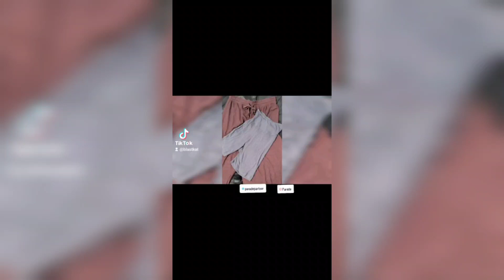Parade clothing: biker shorts and joggers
I love the comfort of Parade's clothing line. The material is soft and moves with you. The biker shorts in black and pearl are a convenient neutral color that matches everything. If ordered to size, they'll appear small out of the package. They're the most comfortable shorts I own. They feel like nothing. They're not tight. They're not loose. They're like a second skin. I wear the joggers in fudge around the house a lot. They're adorable enough to wear out; yet comfortable enough to wear around the house. I've fallen asleep in them.

Features:
-compostable packaging
-donates profits from sales to the charity of your choice
-prioritizes body positivity, inclusivity & affordability
-recycled fabric